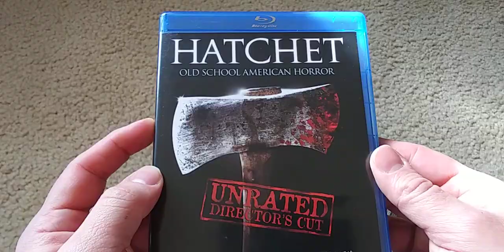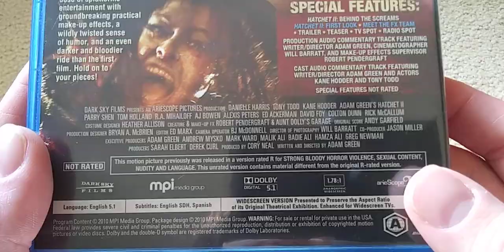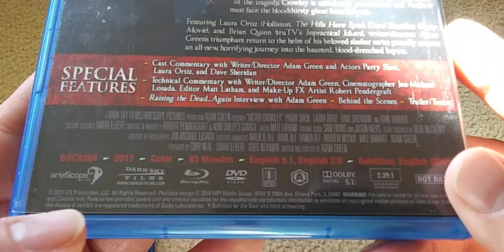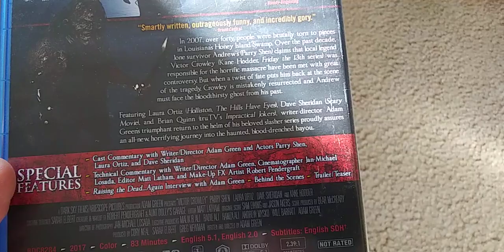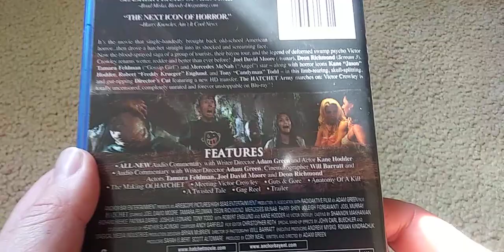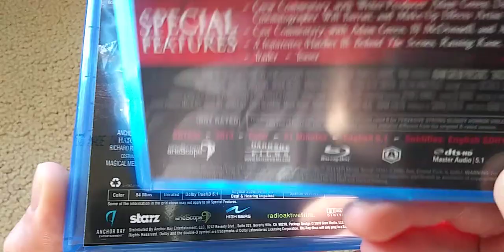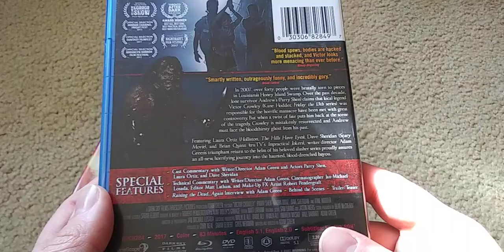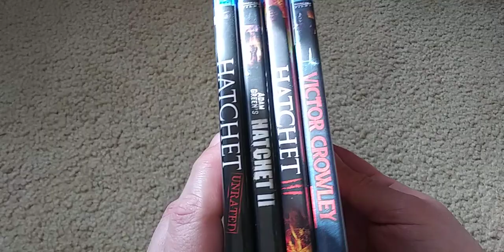Hatchet franchise (2007-2017) movies and Blu-Ray reviews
My first multi-review. I've chosen to review all four Hatchet films in one big review. (Hatchet, Hatchet II, Hatchet III, and Victor Crowley aka Hatchet IV)